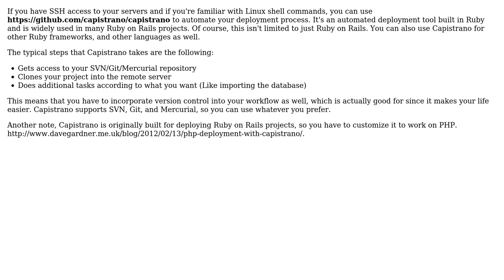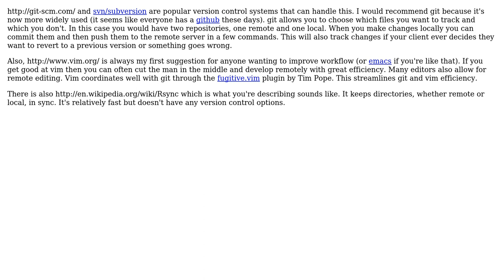Software Engineering: How Can I Improve my Workflow? (2 Solutions!!)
Software Engineering: How Can I Improve my Workflow?